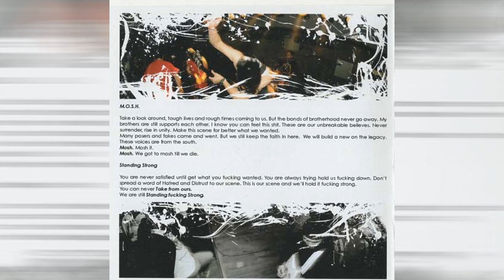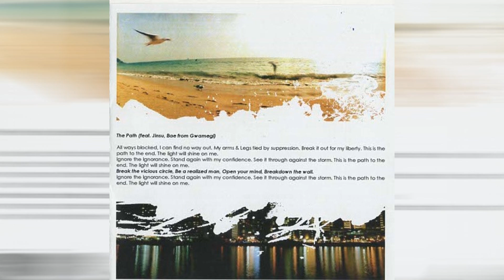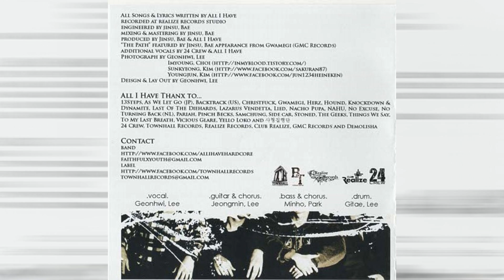All I Have: The Path Maxi - Single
1. Standing Strong
2. M.O.S.H.
3. The Path

No monetary gain is made with this piece of media.
Educational & music fan appreciation only intended